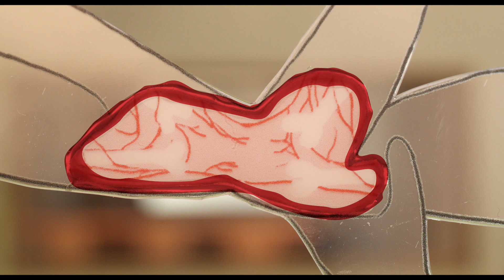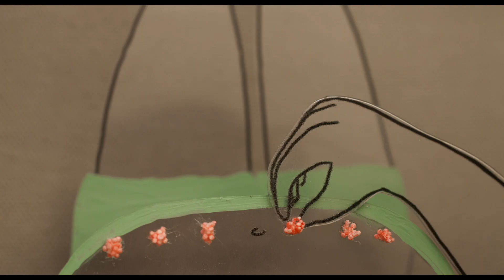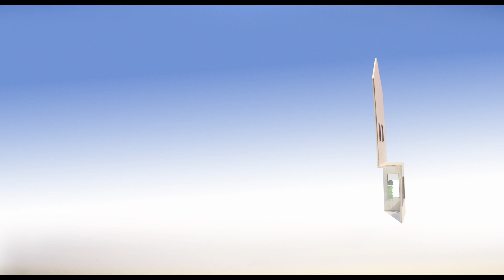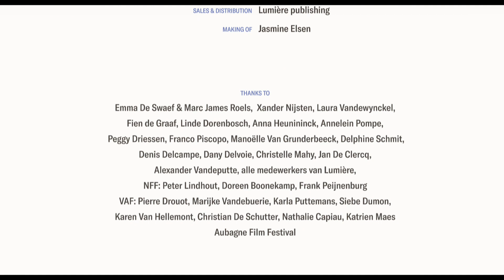A true friendship facing the tumult of puberty | "Bloeistraat 11" - by Nienke Deutz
Inseparable best friends spend their last summer holiday of childhood amusing themselves around the house. As summer progresses their bodies start to morph and shift and an awkwardness descends on their friendship. Puberty seems determined to interrupt their bond.

Original title: Bloeistraat 11
Director: Nienke Deutz
Animation: Digna Van Der Put, Stefan Vermeulen, Sara Rathé, Jasmine Elsen, Martina Svojiková, Nienke Deutz
Scenario, Script: Nienke Deutz
Production: Lunanime, Need Productions, Windmill Film & Beast Animation
Editing: Nienke Deutz, Anne-Laure Guegan
Set: Andreas de Ridder, Dorota Brezinová
Mix: Aline Gravoy
Soundtrack: Frederik Van De Moortel
Voices: Eva Schram
Year: 2018